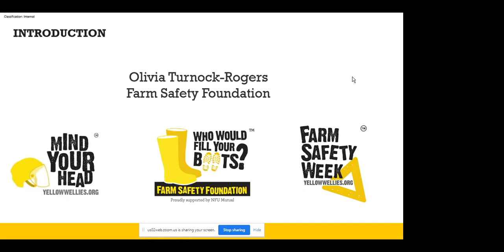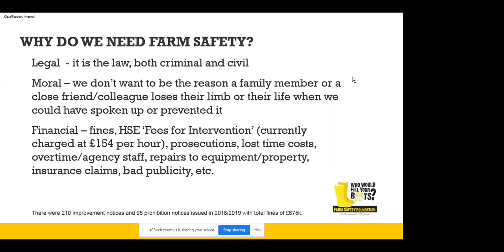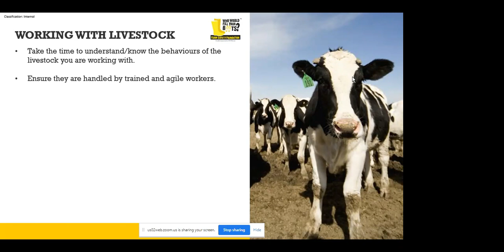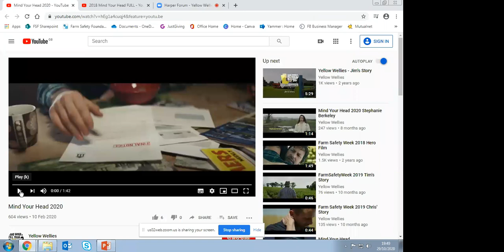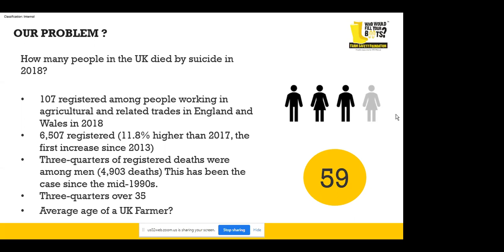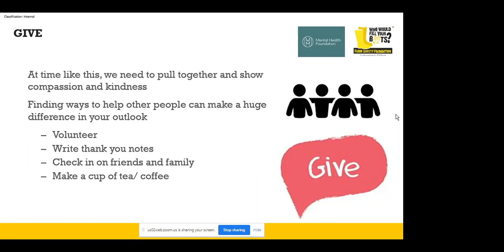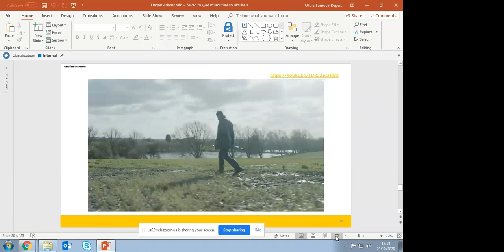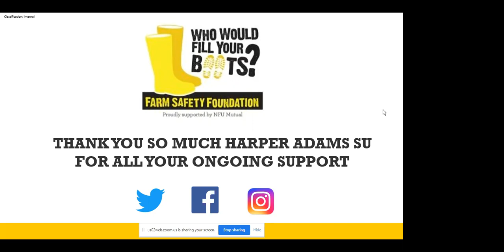Harper Forum - Presents Farm Safety Foundation - Farm Safety and Mental Wellbeing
Catch up on Harper Forum from when we hosted Olivia Turnock-Rogers from the Farm Safety Foundation talking about Farm Safety and Mental Wellbeing. Harper Forum is on every Thursday at 7:30pm, head over to the HASU website to find out about all of the speakers we have got coming up.